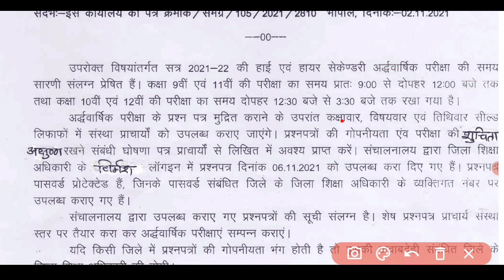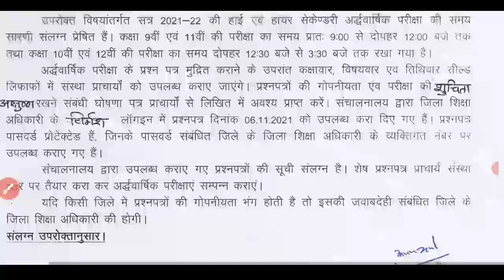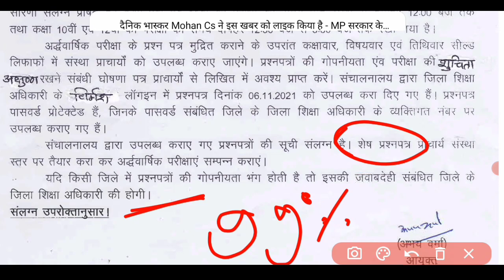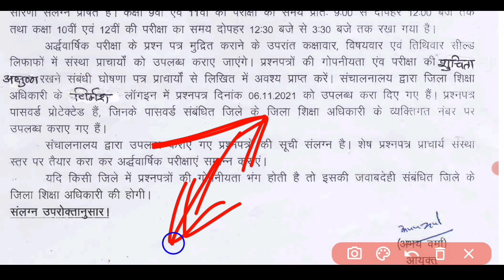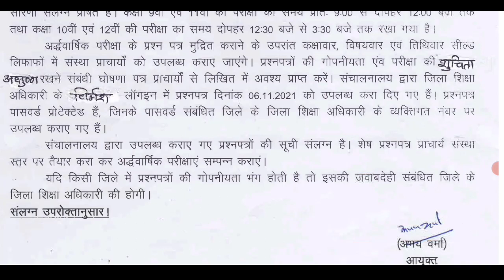पेपर अर्द्ध वार्षिक कब वायरल होंगे कक्षा 9वी ,10वी,11वी,12वी ll क्या है ...... सच्चाई ❓